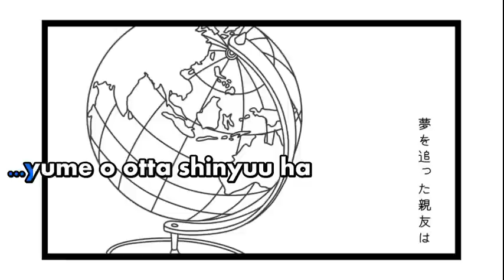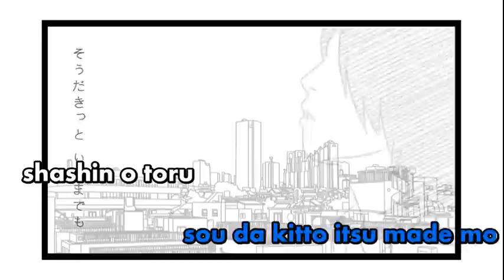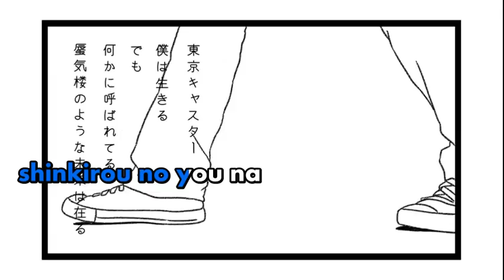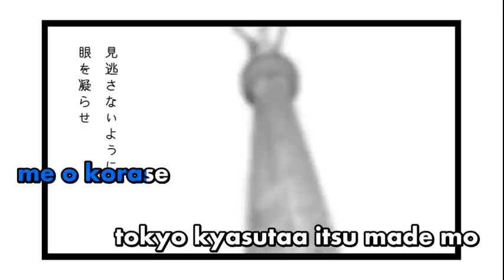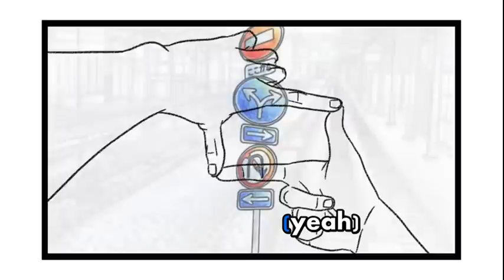【Karaoke】Tokyo Caster 【Off vocal】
(Off vocal ver.)
Aww I love this song so much, the tune of miku in here is awesome!
Well it's not a relly known song but I really like it~

NND:

「THE RESCUE OF RAINBOW」 収録

song：Harry (Tsubasa Harihara) mylist/25784464
guitar：Naoki Harashima
bass：Koji Kunitomo
Drums：Satoshi Fukai

Illustration：Takahide Tochino
Color：Rumina mylist/26765031
Movie：Makino Sena mylist/27603195